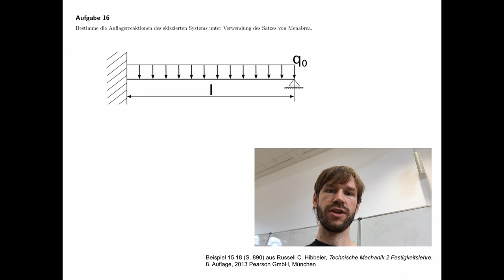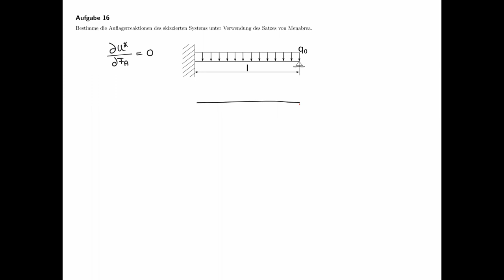Technische Mechanik - Übungsaufgaben zur Festigkeitslehre #68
Übungsaufgabe #68 aus dem Teilgebiet Festigkeitslehre, Satz von Menabrea.